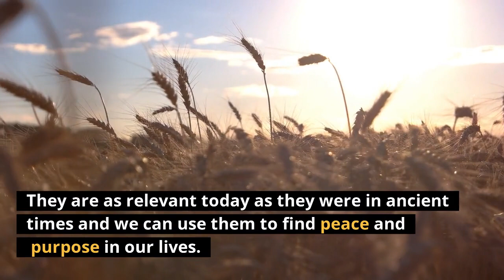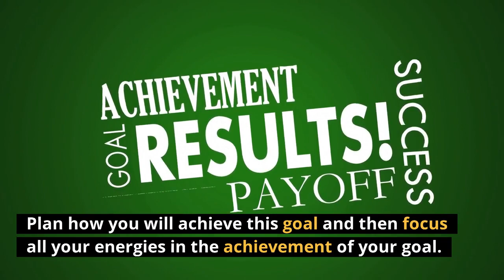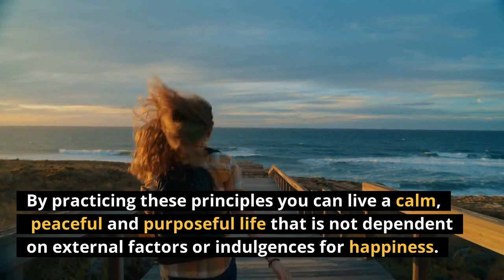The Art of Living (Summary)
Summary of The Art of Living (Epictetus) By Sharon Lebell